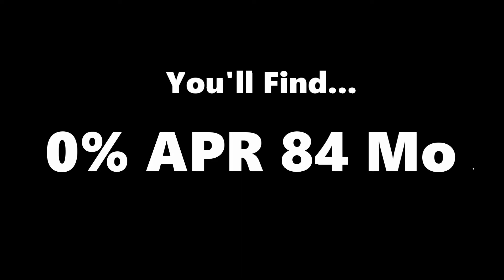Griegers 15 sec March Jeep Celebration Final Audio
Jeep Celebration. You'll Find it...at Griegers